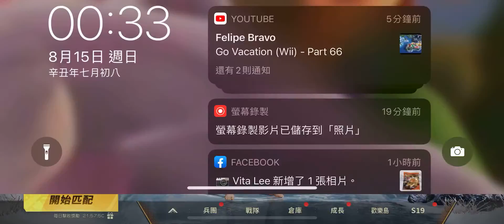2021年8月15日